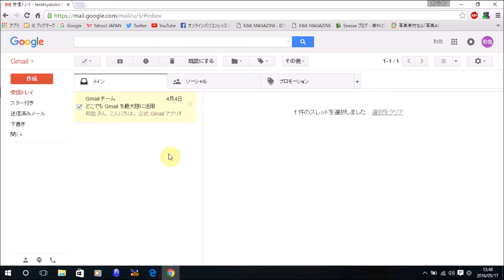Gmail 既読メールをアーカイブに保存する方法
この動画では、Illustratorの使い方をご紹介。今回は、「Gmail 既読メールをアーカイブに保存する方法」です。ぜひIllustratorの操作の修得に、お役立てください。